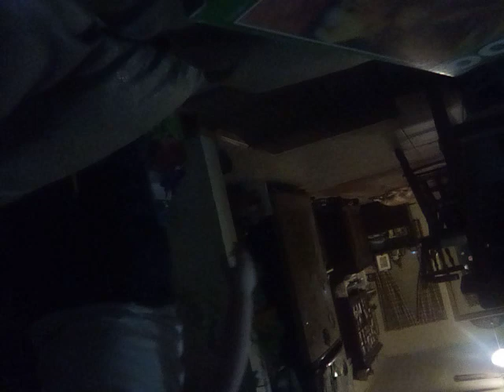February 17, 2022